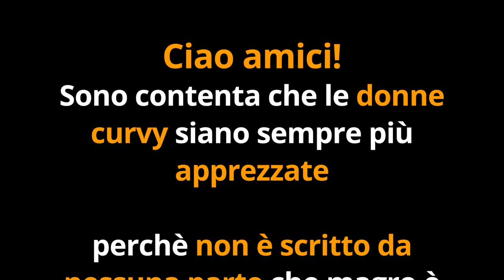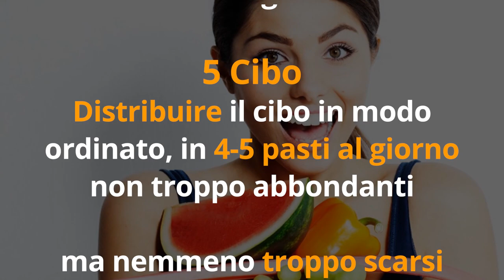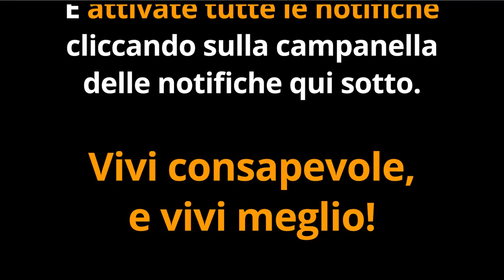CURVY e TONICHE? FACILE con questi 10 SEMPLICI TRUCCHI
Ciao amiche! Ecco come essere curvy e toniche ogni giorno con 10 facili trucchi

Simona Vignali